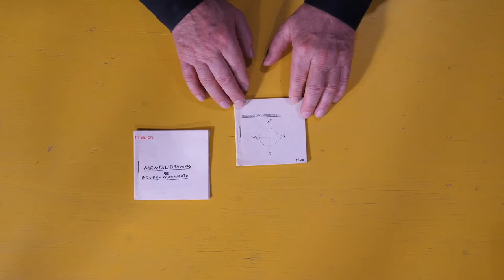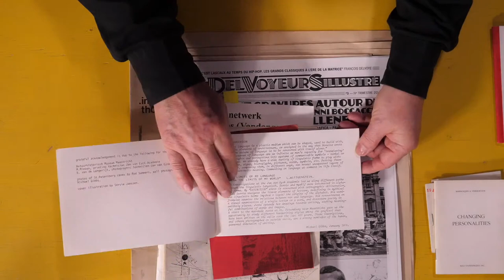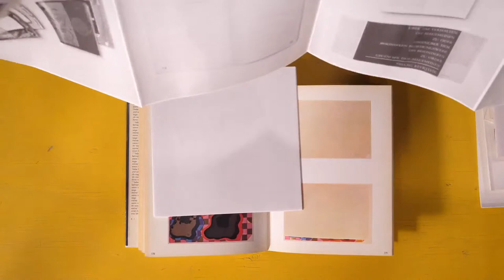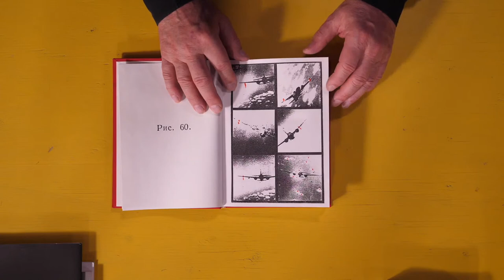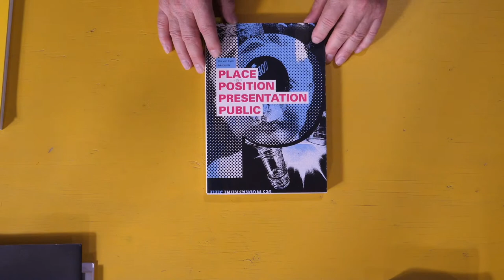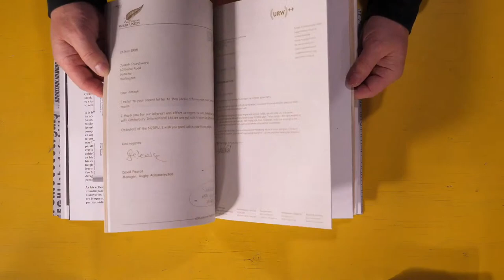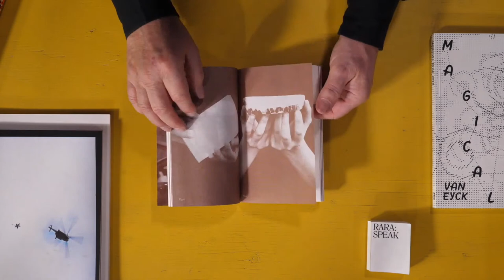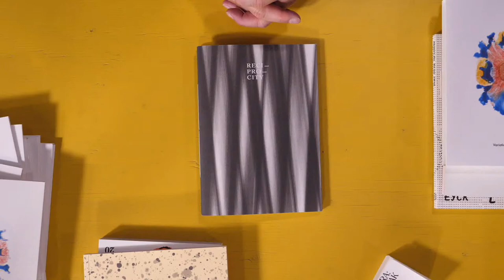A Subjective History, Reflecting on Five Decades of Book Making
Jo Frenken's knowledge of the artist's book originated when he first enrolled at the Jan van Eyck Academie in the 1970s as an artist-in-residence. Years later Frenken took on the role as the Head of Printing & Publishing Lab. Thanks to his expert eye and skill, many artists, designers and writers have been able to carry out their projects fruitfully, holding a plethora of printed goods in their hands, including artist's books.

Jo's acquaintance with the conceptual artist Dieter Roth in the 1970s was an inspiration and a renewal of the artist's vision of what it means to be an artist who make books. "The Idea of Book" is the soul of what he believes makes a book an "artist's book".

A Subjective History, Reflecting on Five Decades of Book Making - Jo Frenken

List of presented publications, in chronological order:

1.
Mental Drawings of Equipo Movimiento - Raul Marroquin, Wu Young Tchong

2.
International Onamatapia - Denise Baker, Raul Marroquin, Marjo Schumans, Rod Summers

3.
Changing Personalities - Raul Marroquin, Anton Verhoeven

4.
Beau Geste Press - Bom Dia Boa Tarde Boa Noite

5.
Fandangos 2, 3, 4, 5, 6 - Raul Marroquin, et al

6.
Le Delvoyeurs Illustré - Delvoyeurs

7.
Agora en het netwerk van Fandangos - Marc Goethals

8.
Dimensies van stilte en mythe - Servie Janssen

9.
Influence ['43-'75] - Rod Summers

10.
Scriptimages - Michael Gibbs, Servie Janssen, Rod Summers, Jenne van Eeghen

11.
Patrick's Tale - Jenne van Eeghen, Rod Summers, Margriet Oomen

12.
Oud Nieuws - Jo Frenken

13.
Time - Jo Frenken

14.
Eyktarmörk Séd Fra' Hækinsdal I' Kjo's - Birgir Adrèsson

15.
Moments - Gudrun Hrönn Ragnarsdottir

16.
Passing Bells - Eggert Pétursson

17.
Dæmisaga - Helgi P. Fridjonsson

18.
Once upon a time there was a man ... - Helgi P. Fridjonsson

19.
Should you need me, I will be: ... - Rod Summers

20.
Donkeys - Gudrun Hrönn Ragnarsdottir

21.
Some Drawings - Helgi P. Fridjonsson

22.
Collected Works, Volume 20 - Dieter Roth

23.
Charles Nypels Award 1986 - Dieter Roth

24.
Publications by and Works by: - Edition Hansjörg Mayer

25.
"A book is a book, artists are people and people make books" - quote by Lawrence Weiner

26.
"Food is food, artists are people and people eat" - comment by Jo Frenken

27.
Artists' Books Fruit Salad, Venn Diagram by: - Clive Phillpot

28.
Magical Riso 2018 Stencil print Multiple - In-Lab with Paul Bailey

29.
Four Basic Kinds of Lines & Colour - Sol LeWitt

30.
One Distance - Stanley Brouwn

31.
0.9-201 mm - Miguel Ângelo Martins

32.
Obtenir un Dégradé Mécanique - Nicolas Storck

33.
Gagarin - Hans Waanders

34.
I can't give you an answer as matters stand - Dongyoung Lee

35.
Remote Reverie - Irene Hohenbüchler

36.
Playing Around - Dorry Franken

37.
Der Wind - Thomas Lenden

38.
No Title - James Duesing, Thomas Lenden

39.
An Attempt to Feed - Annemai Meulendijks

40.
Place Position Presentation Public - Ine Gevers, Mevis & Van Deursen

41.
Design beyond Design - Jan van Toorn

42.
Uncorporate Identity - MetaHaven

43.
Desire in Representation - Peggy Buth

44.
No Title (alternative travel catalogue) - Felix Janssens

45.
Lapon d’une Renne, Voyages into the Arctic Regions - Stijn Verhoeff

46.
Reading Tests - Jack Henrie Fisher

47.
Churchward International Typefaces - David Bennewith

48.
To the Extend of / \ | & | - Sigrid Calon

49.
Tiergarten - Johannes Schwatz, Experimental Jetset

50.
Zeichnungen - Marc Nagtzaam

51.
Chapter III. - Martín La Roche Contreras

52.
In the Gloom - Galia Eibenschutz, Iván Martínez López

53.
Magical Riso 2016 - Jo Frenken, et al

54.
Magical Octopus 2020 - Jo Frenken, et al

55.
Rara: Speak - Rain Wu

56.
Amsterdam Lunch - Chen Jhen

57.
Threading Book: A Ton of OOOs - Vera Gulikers

58.
The Queen of the Animals and the Most Beautiful Gardens - Hristina Tasheva

59.
Awnings - Sean Kuhnke

60.
Riso test sheet - We Make It

61.
Riso test sheet - Sean Kuhnke

62.
I wish to communicate with you - Jo Frenken

63.
I am dragging my anchor _ Jo Frenken

64.
Variations on Runge - Jo Frenken

65.

66.
Oology - Jo Frenken, Miek Zwamborn

67.
Reciprocity - Jo Frenken, Miek Zwamborn